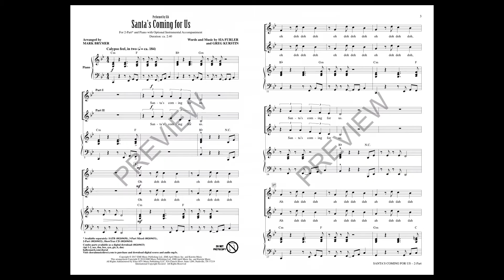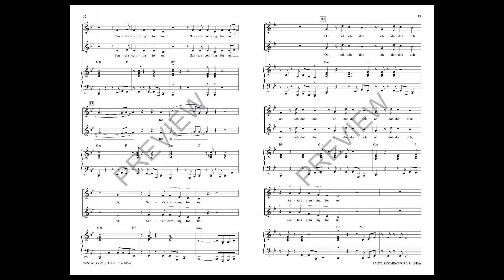Santa's Coming For Us (2-Part Choir) - Arranged by Mark Brymer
2-Part voicing with SATB recording

This cheery new holiday song from pop singer Sia is upbeat and bright and perfect for the Christmas season. With a Calypso feel, the lyrics suggest a simpler time.